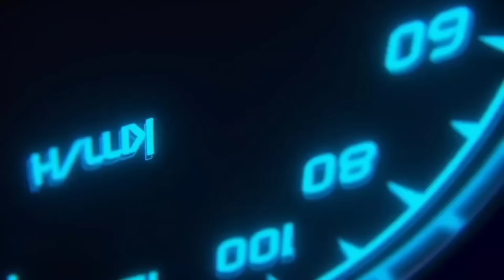BUDOY BUHAY PA PALA, SINAYANG MO LANG ANG BUHAY MO